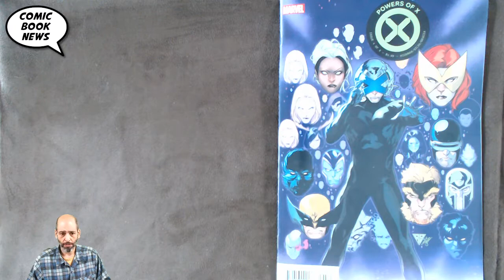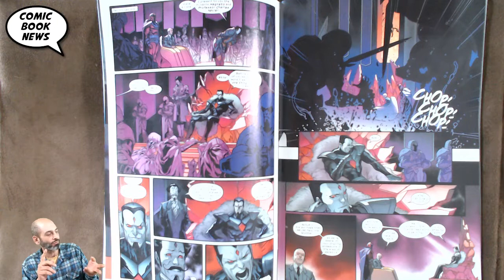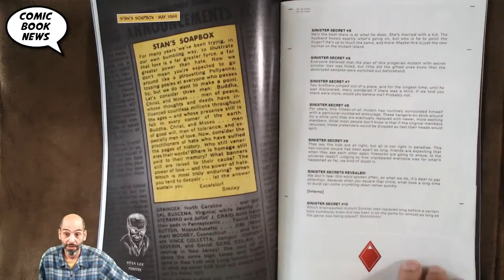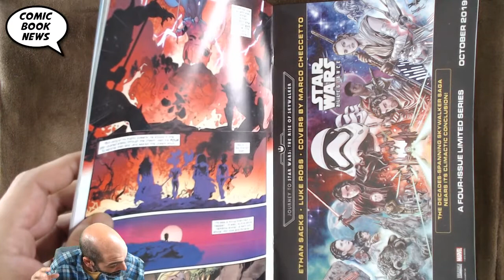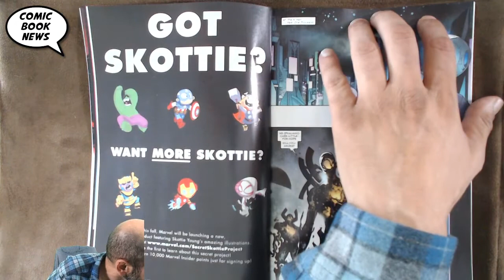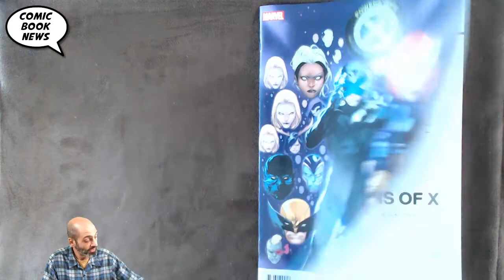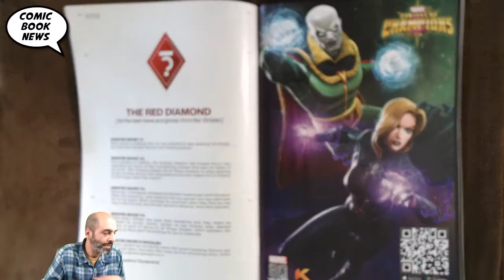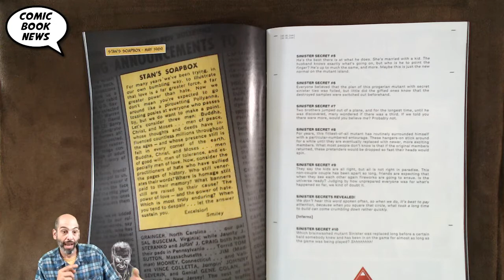Powers Of X #4 Something Sinister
Powers Of X #4
(W) Jonathan Hickman (A) R. B. Silva (CA) John Tyler Christopher
As Cerebro does as it was intended to do, Sinister does what Sinister does best and the future comes to an end. Superstar writer Jonathan Hickman (FF, NEW AVENGERS, INFINITY) continues his reshaping of X-History alongside breakout artist R.B. Silva (UNCANNY X-MEN). The Future of the X-Men begins here!
Rated T+
In Shops: Sep 11, 2019
SRP: $4.99